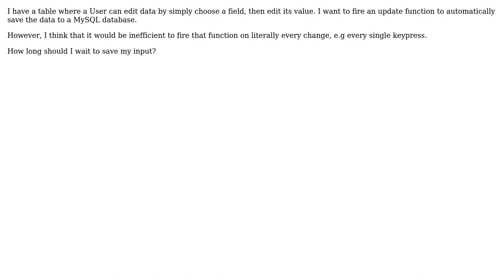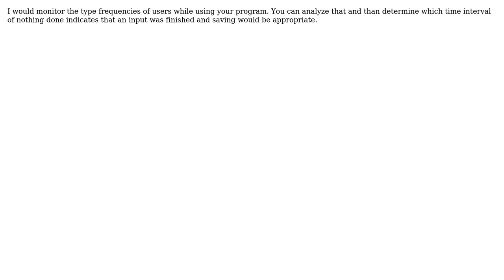Software Engineering: How long should I wait to autosave user input? (3 Solutions!!)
Software Engineering: How long should I wait to autosave user input?

With thanks & praise to God, and with thanks to the many people who have made this project possible! | Content (except music & images) licensed under CC BY-SA | Music | Images & others | With thanks to user Wottensprels user MrSmith42 user Josh user Idan Arye user gnat and the Stack Exchange Network Trademarks are property of their respective owners. You are responsible for your own actions.